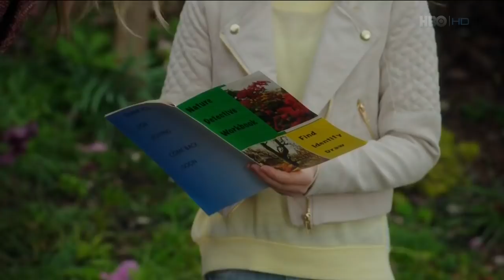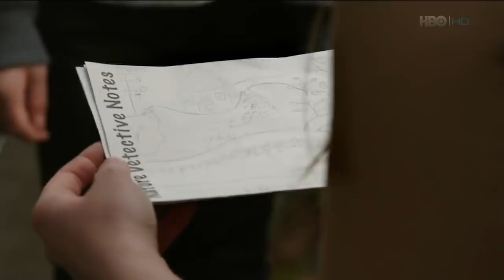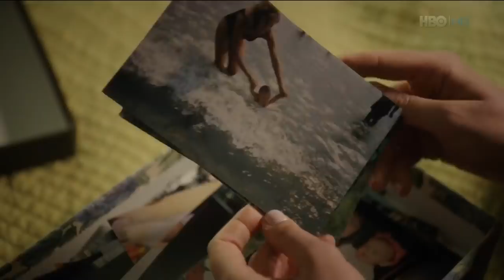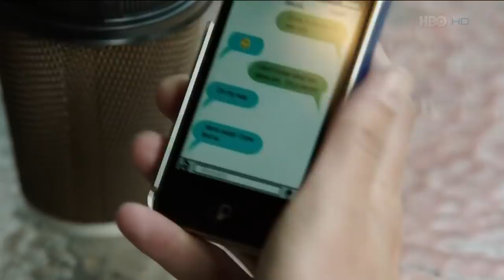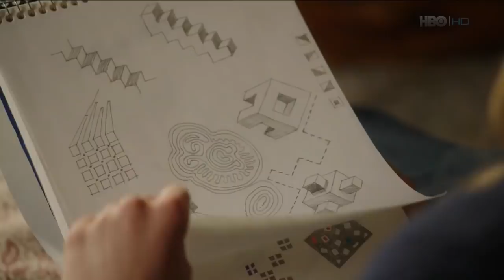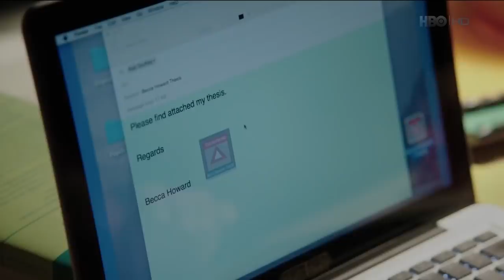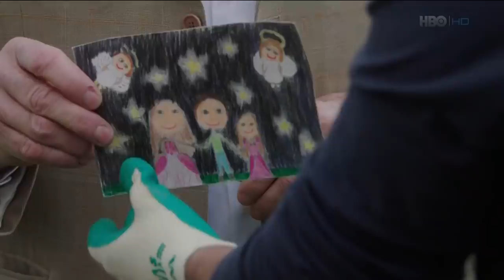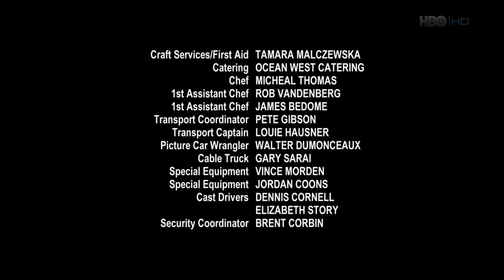Láska pod hvězdami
Romantická komedie